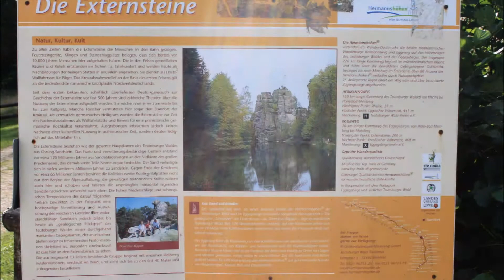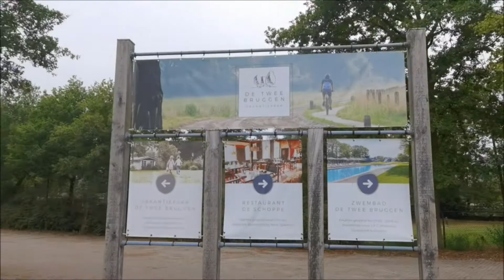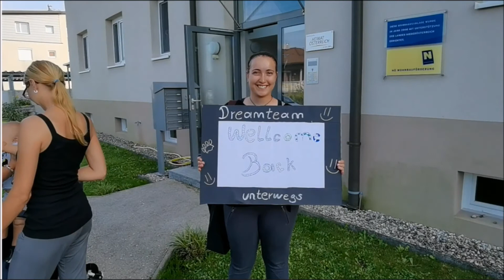Deutschland Reise September 2020 Teil 5 Externsteine, Abstecher nach Winterswijk, Würzburg und Heim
Der letzte Teil unserer Deutschland Reise im September 2020: Wir fahren wieder Richtung Süden. Zuerst besichtigen wir die Externsteine. Von dort aus machen wir einen Abstecher in die Niederlande. Wir wollen nach Winterswijk, der Campingzubehörhändler "Obelink" ist unser Ziel. Dann geht es weiter nach Würzburg mit einem Zwischenstopp in Dorsten. Nach einem schönen Wochenende mit Freunden in Würzburg machen wir uns dann auf den Heimweg.